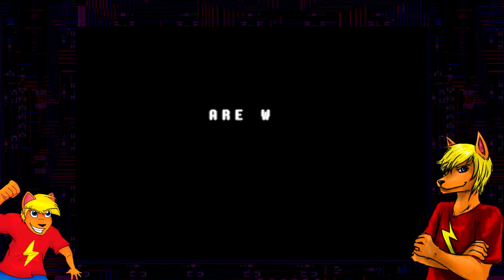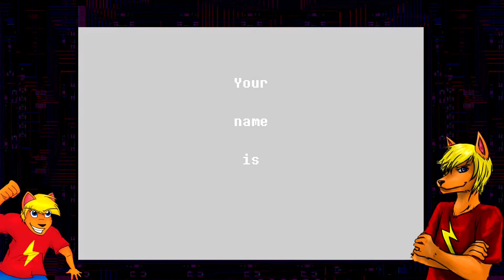Deltarune | Neo's Spotlight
It's here! A "sequel" to Undertale - DELTARUNE! I take a bit of a dive into a game where choices don't matter and the roles of the characters we once loved have been altered!

This is a pretty cool game! Check the description for the continuation stream!

--- CREDITS ---